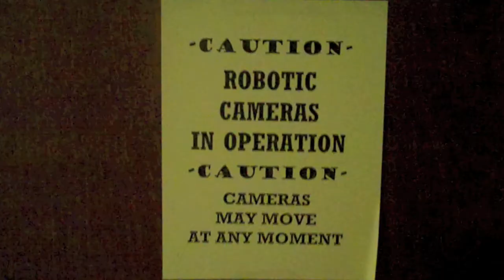Wired PR 2009: Behind the Scenes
Behind the scenes of Wired PR: clients on the sets of various news stations, articles, cool events - PodCamp, Blogworld and more - collaborative endeavors - JetPack Radio and CreateLive.